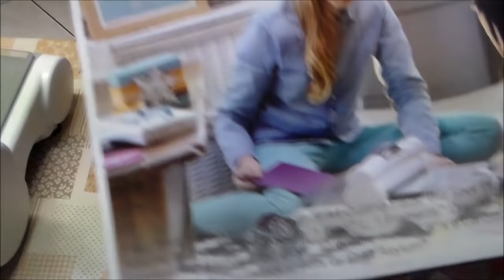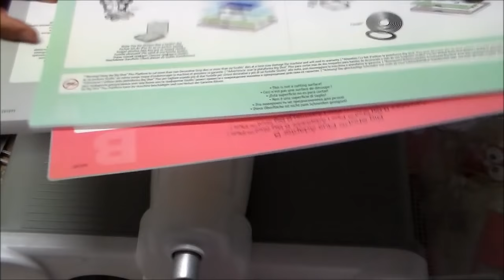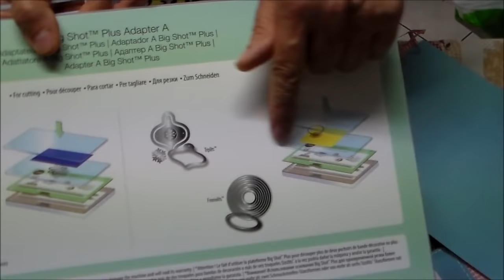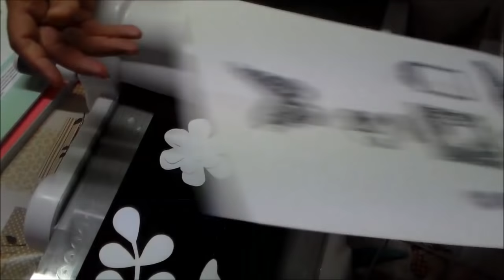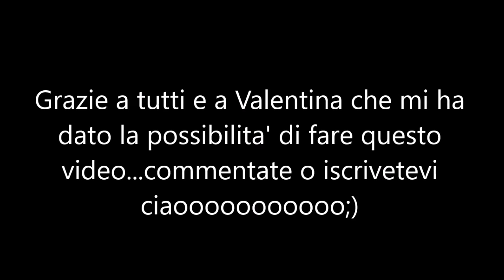Dimostrazione big shot plus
Piccola dimostrazione della nuova Big Shot Plus  A4 .
Questo video e' in collaborazione con Valentina di

siccome molte mi chiedete dove ho comperato la macchinetta per incollare  vi metto il link qui